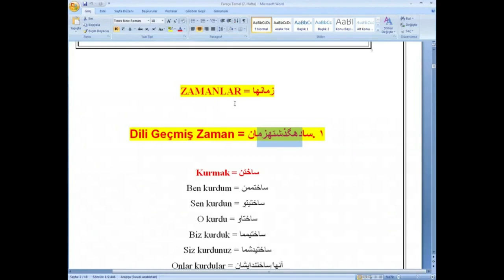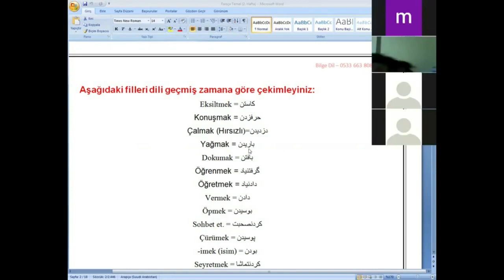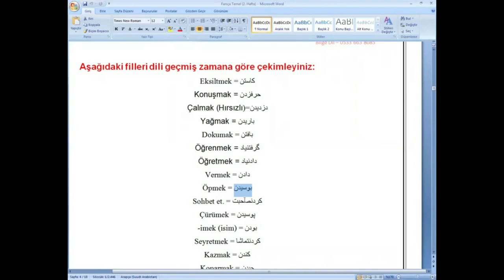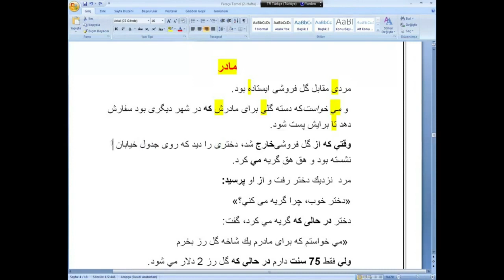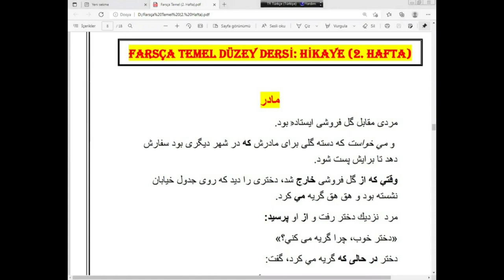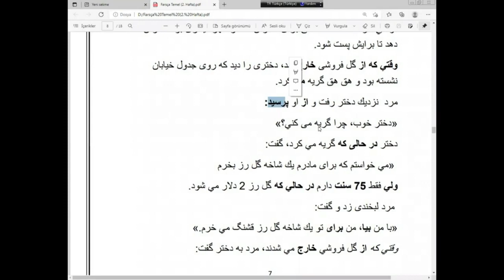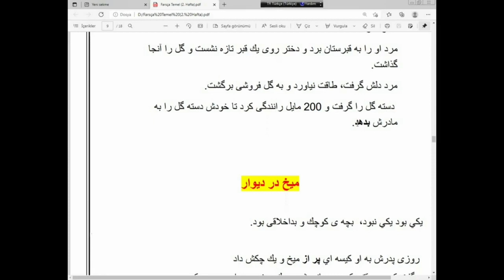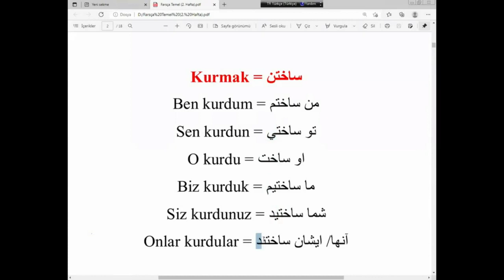Farsça Başlangıç 7.Ders MEKİN HOCA İLE YDS YÖK-DİL